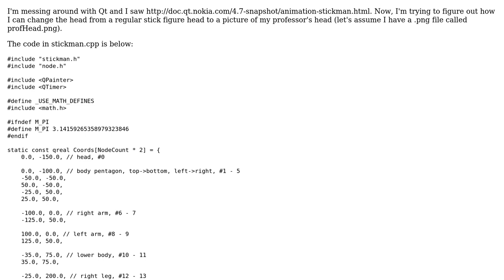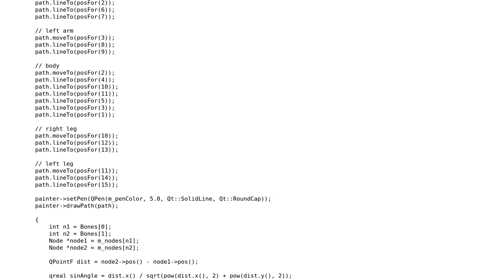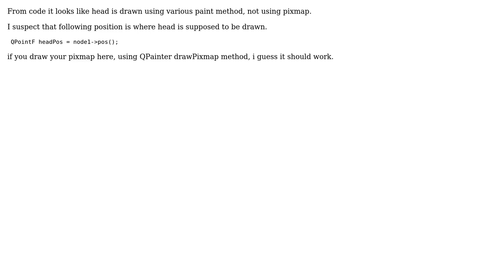Change stickman's head to my professor's head in Qt Stickman example (2 Solutions!!)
Change stickman's head to my professor's head in Qt Stickman example